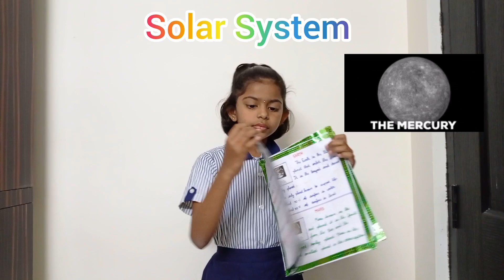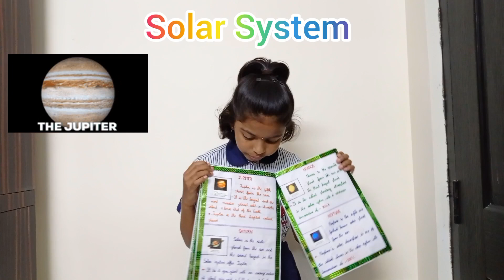EVS Project |Solar System |Grade 2|Kushi 1225